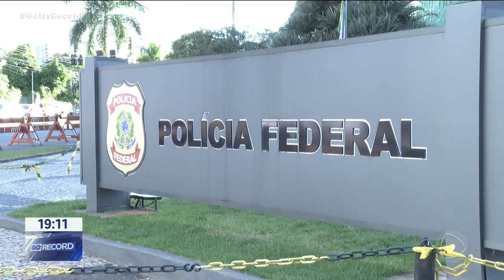SONHO AMERICANO: GOIÁS LIDERA AGENCIAMENTO DE EMIGRANTES ILEGAIS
GOIÁS LIDERA O AGENCIAMENTO DE EMIGRANTES ILEGAIS PARA OS ESTADOS UNIDOS E PAÍSES DA EUROPA. UMA AGÊNCIA FUNCIONAVA EM GOIÂNIA HÁ MAIS DE 20 ANOS. DUAS PESSOAS FORAM PRESAS AQUI NO ESTADO. OS COIOTES, COMO SÃO CHAMADOS, MOVIMENTARAM QUASE 60 MILHÕES DE REAIS COM A ENTRADA ILEGAL DE MAIS DE 400 PESSOAS NOS ESTADOS UNIDOS. QUASE SEMPRE PELA FROTEIRA DO MÉXICO.